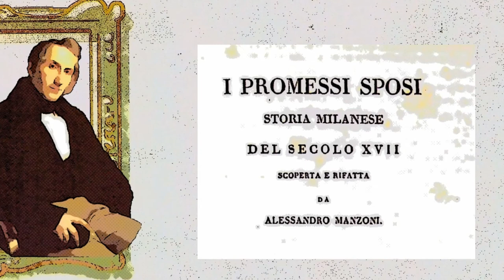Il romanzo storico, un genere molto vitale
Tre contributi di tre grandi scrittori (Scurati, Falcones, Mazzucco) sul tema, tratti rispettivamente da Scurati e Falcones sul romanzo storico: «Oggi la realtà supera la fantasia» e da Il romanzo con cui bisogna fare i conti